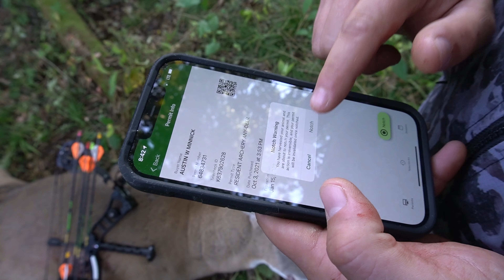7.5 year old Whitetail at 12 YARDS! TWO Live '21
Pro-Staffer Austin Minnick executes a perfect self filmed hang and hunt in Missouri!